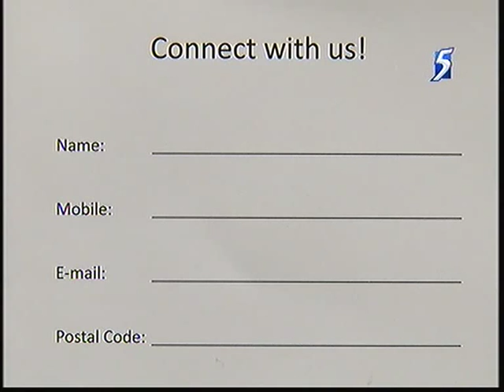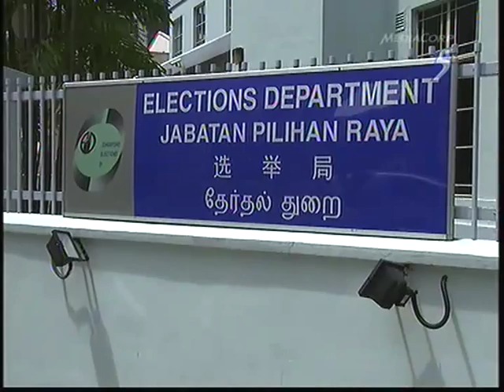GE: PAP giveaway iPad to woo netizens- 19Apr2011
On the back, residents are asked to name the five "familiar faces" seen on neesoon.org or colour the logo on the website.

The faces are, of course, the ruling People's Action Party team likely to stand in Nee Soon and the logo, the PAP's.

This latest outreach effort has led some to question if it contravenes election rules.

Associate Professor Hussin Mutalib, a political analyst from the National University of Singapore, said: "The law is new and this political adventurism in campaigning and packaging it in a kind of business-like goodie approach, it goes into the grey area of realism and ethics.

"If you are going to be very realistic and you realise, this is the way to woo the crowd, especially the younger IT savvy generation, then there is nothing wrong with it."

Dr Hussin added that while the site can help raise awareness among residents, it will not necessarily translate to votes.

The website is fronted by the PAP's potential team for Nee Soon. Click on the potential candidate's picture and it brings you to their Facebook page. The website also highlights events held at the various divisions within the constituency. According to some of the potential MPs for the GRC, each constituency has a new media team handling their online campaign.

When contacted, one of the PAP candidates for Nee Soon GRC, Dr Lim Wee Kiak, said the website was launched about two weeks back during a grassroots event, PCF Celebration.

Dr Lim described the initiative as an "outreach programme" for residents to know what is happening in their ward and the candidates better. He said it is a contest to get the public to visit the website and the team is not giving out freebies to entice voters to vote for the party or candidates.

The Elections Department said the Parliamentary Elections Act comes into effect once the writ is issued, meaning parties can campaign only after nomination closes. The law though does not clearly spell out if this particular initiative constitutes Internet election advertising.

-CNA/ac